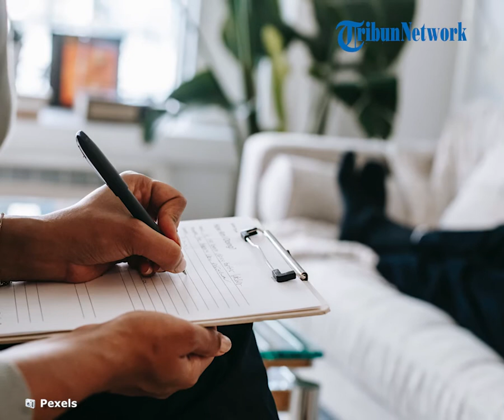Psikolog Fanny Menilai Traumatik Bisa Berdampak Panjang, Sebut Pelaku Punya Riwayat Pelecehan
TRIBUNKALTARA.COM, TARAKAN - Penanganan dan pendampingan terhadap korban pencabulan oknum tenaga pendidik harus benar-benar maksimal.

Psikolog Fanny Sumajouw, S.Psi, Psi membeberkan, melihat kasus korban yang angkanya mencapai empat korban, kasus ini tak bisa dianggap sepele. Terlebih lagi oknum tersangka, berjenis kelamin yang sama. Artinya ada kemungkinan tersangka memiliki deviasi (penyimpangan) seksual.

Ia melanjutkan, yang saat ini harus dilakukan adalah fokus pada siapa yang harus ditangani. Yakni empat korban yang juga diketahui tak lain adalah siswa di satuan pendidikan tempat tersangka bertugas.

"Berkaitan dengan UU Perlindungan Anak, anak-anak ini memang butuh recovery. Butuh pemulihan psikis, butuh penguatan psikologis. Butuh pendampingan," beber Fanny Sumajouw kepada TribunKaltara.com, Sabtu (17/4/2021).

Adapun pendampingan ini bertujuan untuk memberikan penguatan kepada korban. Juga untuk mengetahui sejauh mana tingkat traumatik yang dialami para korbannya.

"Sehingga nanti pelan-pelan rasa traumatiknya kita kikis. Agar tidak lagi menjadi beban mental di sepanjang hidupnya," ungkap Fanny.

Lebih lanjut ia menjelaskan, kasus korban pelecehan, pencabulan pada anak butuh perlakuan khusus. Karena apa yang dialami oleh korban akan terekam dalam memori anak sebagai korban. Secara fisik memang tak terlihat ada luka, namun secara mental, itu sangat berbahaya.

"Siapa yang bisa memastikan, korban bisa sembuh dalam satu atau dua bulan. Tidak ada yang tahu. Karena rasa traumatik bisa menberikan dampak yang sangat panjang," ungkap perempuan yang juga pemilik Yayasan Bening Hati.

Upaya pendampingan yang bisa dilakukan yakni bagaimana membuat anak yang pernah menjadi korban bisa kembali percaya diri. Bagaimana bisa tampil di lingkungannya kembali.

"Siapa yang bisa bertugas mendampingi, ya dari keluarga,  psikolog, sahabat dan lingkungan terdekat serta  pemuka agama dalam rangka penguatan spirit dan mental," ungkapnya.

Dari sisi psikologis, pastinya akan dilakukan konseling dan terapi terhadap korban dan tak bisa dilakukan hanya sekali.

"Bukan hanya dua tiga kali pertemuan melainkan  harus  sampai berkali-kali," bebernya.

Ia menambahkan lagi, informasi yang tersebar di media, satu di antara empat korbannya mengalami pelecehan yang teramat serius. Kadarnya berbeda-beda, sehingga perlakuan untuk empat korban pun harus berbeda.

"Kalau korban yang satu kasusnya berat maka kadar perlakuannya juga harus berbeda. Yang satu mungkin bisa segera move on dengan beberapa kali terapi, tetapi yang lainnya,  mungkin saja butuh waktu yang cukup lama dalam penanganannya untuk bisa melupakan traumanya," ujarnya.

Karena ini berkaitan erat dengan kondisi psikis atau kejiwaan korban.

Kemudian hal lainnya yang mendukung anak bisa cepat pulih dari traumanya yakni pola asuh dalam keluarga. "Jika  keluarga dengan quality time yang sangat baik dan cukup intens, mampu memberikan dukungan psikososial dan pendampingan seutuhnya,  maka akan berangsur cepat menuju pemulihan," jelasnya.

Ia melanjutkan, jika sang anak tidak ditangani secara tepat, pengalaman traumatik akan terbawa hingga seumur hidup.

Selain menyoal korban, Fanny juga membahas riwayat pelaku oknum MS yang diketahui adalah tenaga pendidik di salah satu satuan pendidikan di Kota Tarakan.

Ia juga membeberkan, kasus MS sempat ia dapatkan informasi dan viral di medsos bahwa MS memiliki riwayat pernah menjadi korban pencabulan diusia dini.

"Saya dapat informasi bahwa yang bersangkutan pernah  mengalami pelecehan seksual di Malaysia. Namun ini nanti bisa dicek lagi kebenarannya," ungkap Fanny.

Jika memang benar MS pernah mengalami kasus pelecehan yang sama, maka dari kacamata dirinya sebagai psikolog yang sudah puluhan tahun menangani kasus serupa, korban yang pernah dilecehkan dan tidak ditangani dengan tepat, bisa berpotensi menjadi pelaku disuatu hari kelak.

"Untuk itu, menangani kasus seperti ini harus benar-benar ditangani oleh ahlinya. Anak sebagai korban harus benar-benar diberi pendampingan dan proses pemulihan secara berkala, agar kelak tidak terjadi kasus berulang," pungkasnya.

Untuk itu, pihaknya terbuka jika memang nanti dibutuhkan untuk memberikan konseling dan terapi kepada korban.

"Kami di Yayasan Bening Hati, terbuka jika memang kami dibutuhkan. Karena bagaimanapun ini juga menjadi tugas kami," pungkasnya. (*)